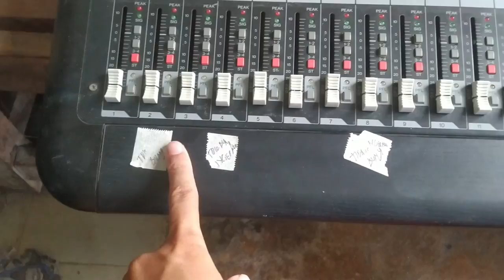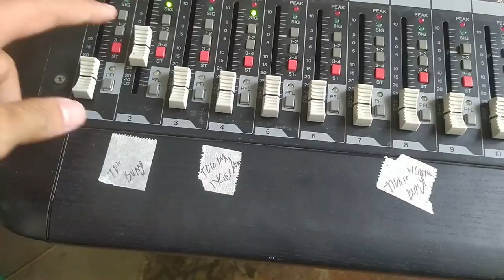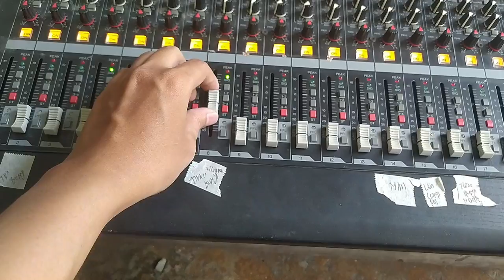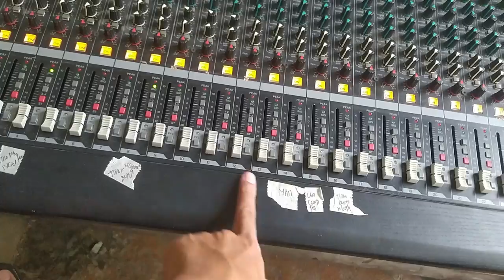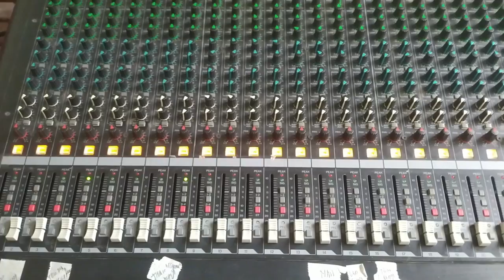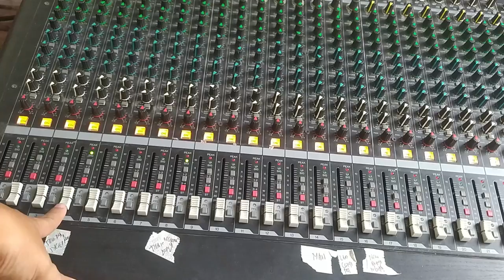Mixer Yamaha MGP32X Rusak Beberapa Channel Tidak Bunyi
Mixer Yamaha MGP32X Rusak Beberapa Channel Tidak Bunyi. Perbaikanya sebetulnya gampang, bisa menggunakan metode ndut nduk untuk mencari bagian yang rusak.